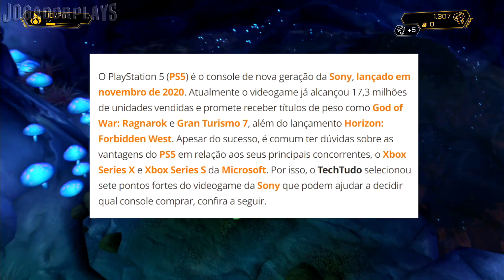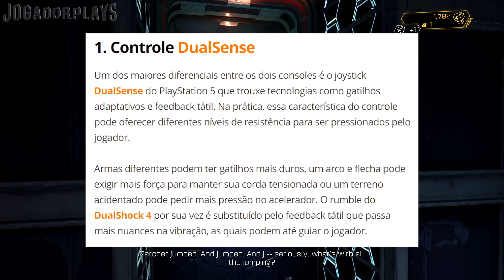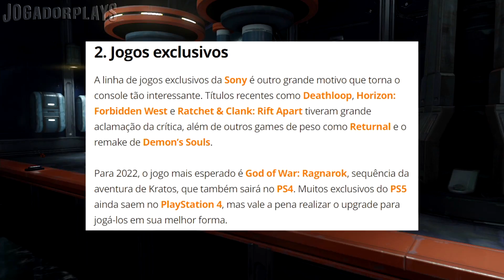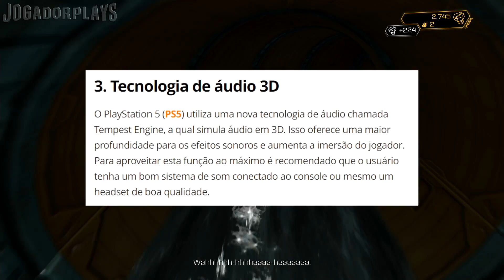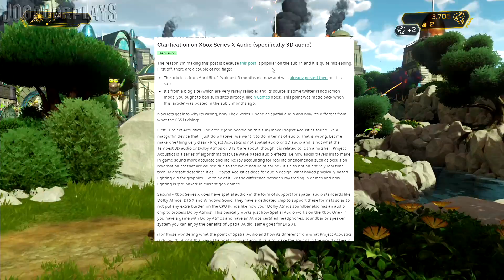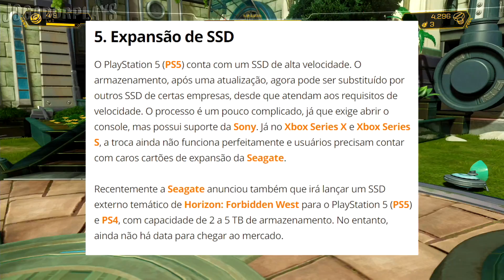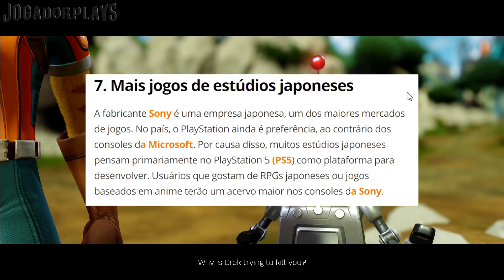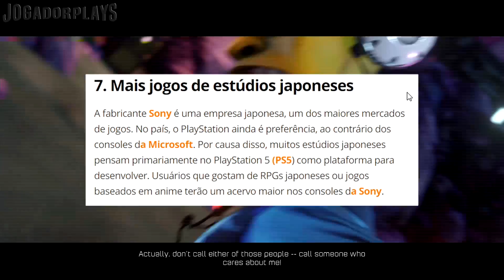7 VANTAGENS DA PS5 QUE TE VÃO FAZER DESISTIR DA XBOX SERIES X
Gamers, Segundo o Site Tech Tudo estas são 7 vantagens da PS5 que te vão fazer desistir da Xbox Series X, vamos ver quais as razões estúpidas desta lista.

Jogos Mais Baratos e Parceiros do Canal.